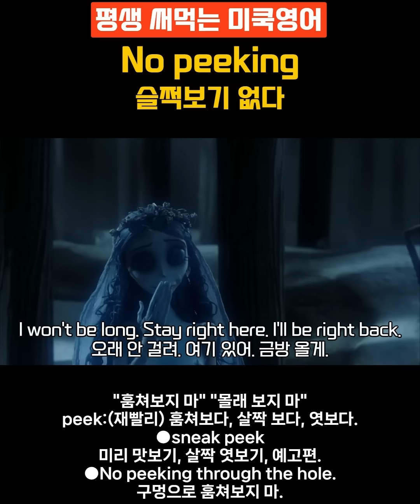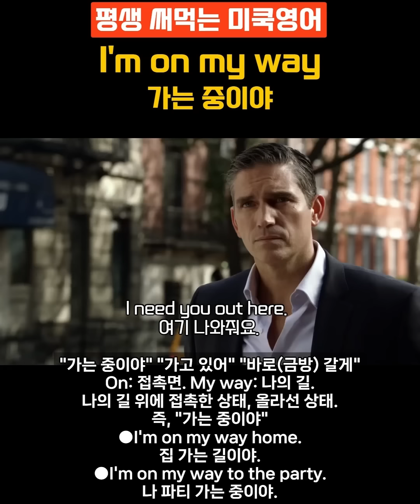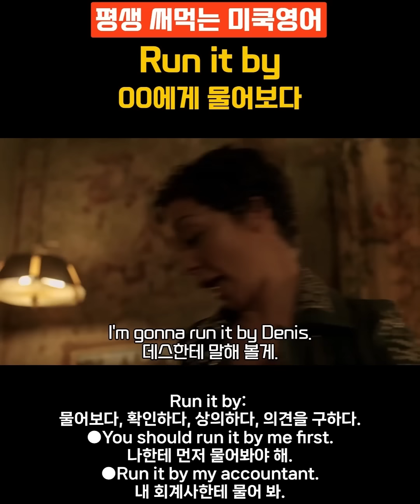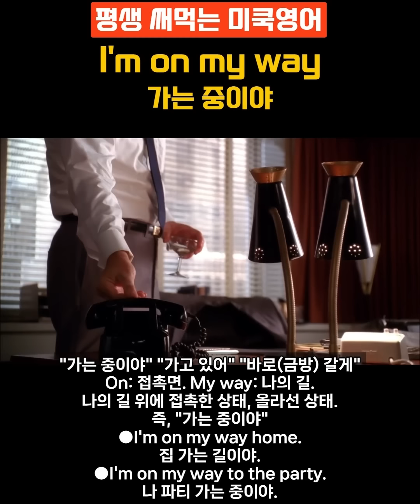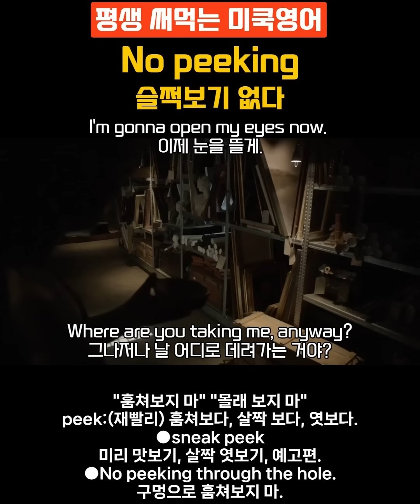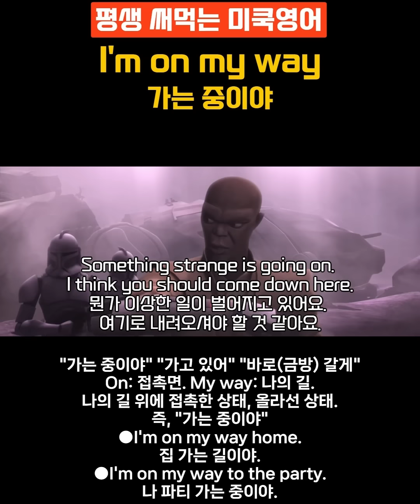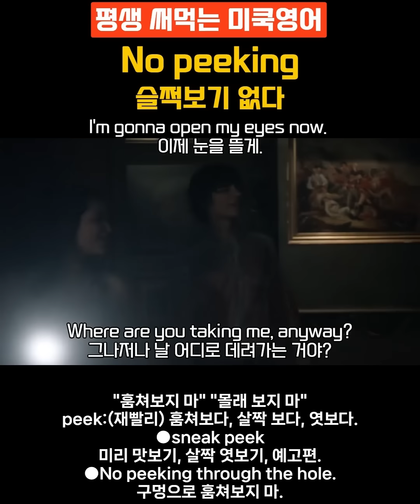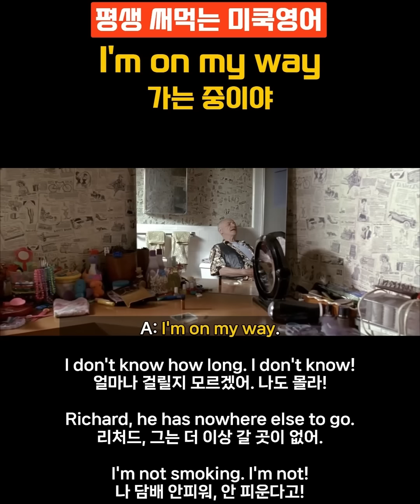[원어민 필수영어] 031-040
00:00 It's a dog eat dog world
01:42 Are you kidding?
03:00 Score
04:52 No peeking
07:21 Run it by
08:56 Don't mention it
10:57 It's nothing like that
12:38 I'd like to go home
14:15 I'm on my way
16:11 I'm torn
17:55 반복